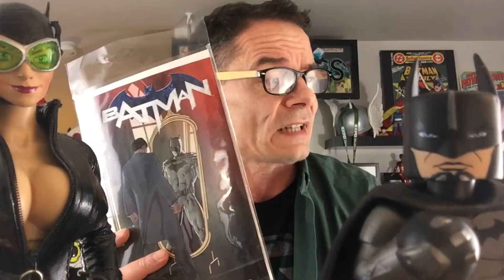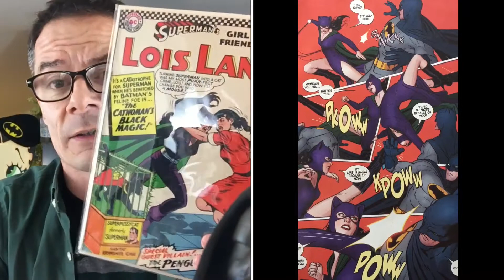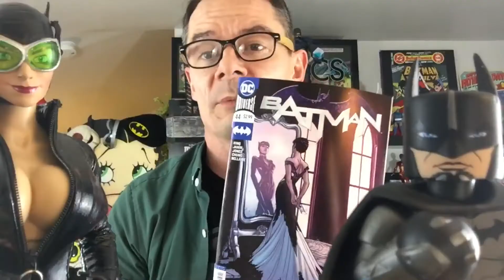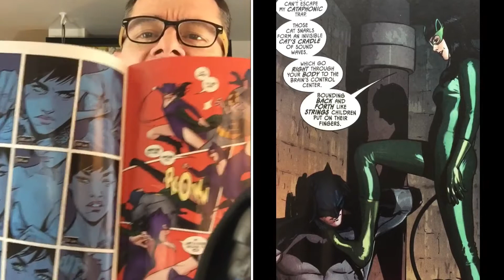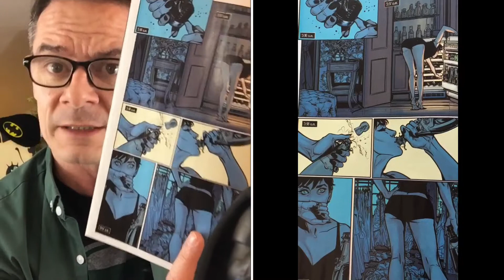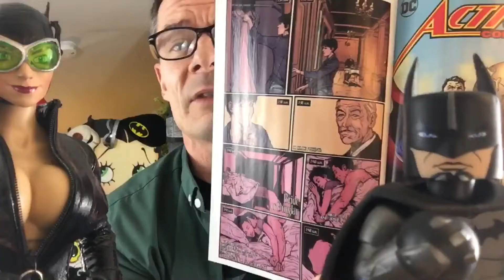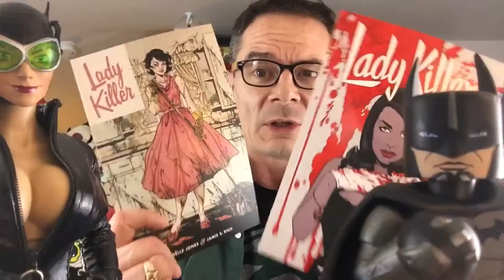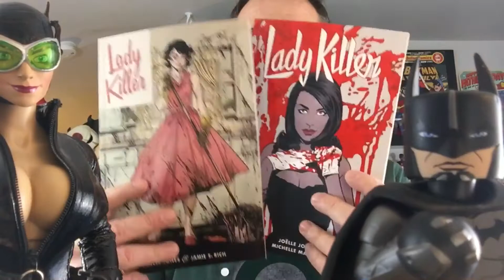Batman 44: Gorgeous art shows off Catwoman’s wedding dress adventure!